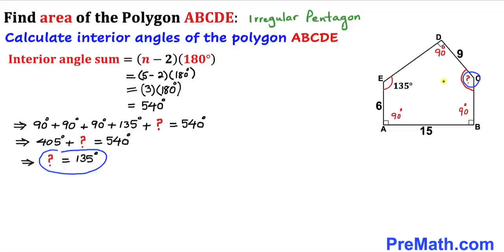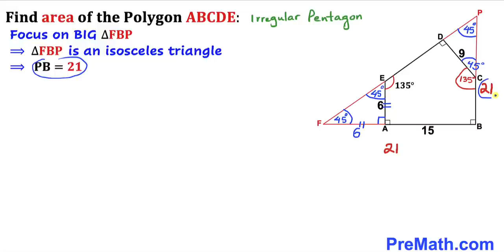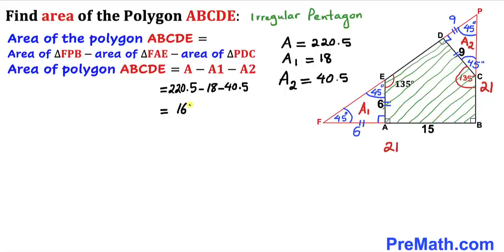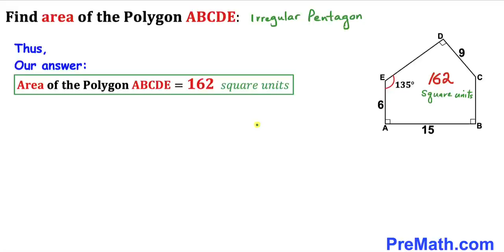Calculate Area of the Blue shaded Polygon | Irregular Pentagon | Important Geometry skills explained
Learn how to find the area of the Blue shaded Polygon called irregular Pentagon. Important Geometry skills are also explained: area of the triangle formula; isosceles triangle property; Interior angle sum. Step-by-step tutorial by PreMath.com

blackpenredpen
math olympics
olympiad exam
math olympiada
British Math Olympiad
olympics math
olympics mathematics
Number Theory
mathcounts
math at work
Pre Math
Olympiad Mathematics
Olympiad Question
Find Area of the Shaded Triangle
Geometry
Geometry math
Geometry skills
Right triangles
Exterior Angle Theorem
pythagorean theorem
Isosceles Triangles
Area of the Triangle Formula
Competitive exams
Competitive exam
Find Area of the Triangle without Trigonometry
Area of the Triangle
Auxiliary lines method
Pythagorean Theorem
Interior angle sum
Polygon
Pentagon
Irregular pentagon